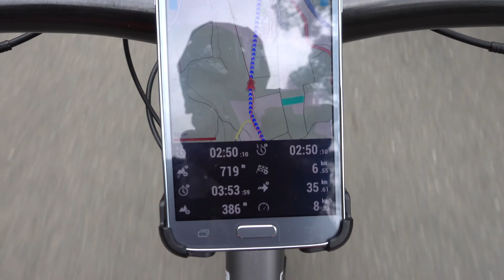Bikepacking / Cycling the Camino del Norte Mtb (Spain) Part 6 on the original pilgrim footway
Bikepacking / Cycling with mountain bikes  (VTT, mtb) the St. James way

(Camino del Norte Santiago, Jakobsweg, chemin de compostelle)

Starting in Irun to Santiago along the Camino del Norte
Produced in 4K, UHD

Mit dem  Mountainbike auf dem Jakobsweg  Camino del Norte,
 Nordweg (Teil 6)

Country: Spain, España, Spanien

(Fahrrad, Bici, Bike, Bicycle,Vélo,Vtt,Bicicleta)
(Droga św. Jakuba,Caminho de Santiago,Путь Свято́го Иа́кова)